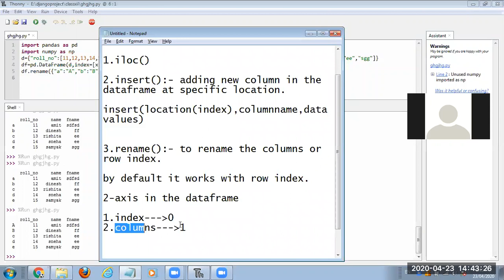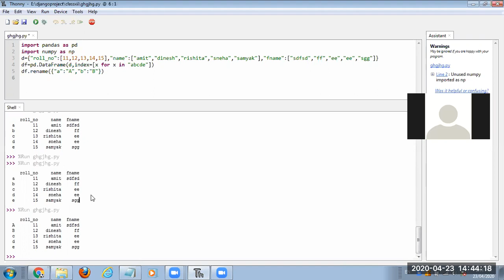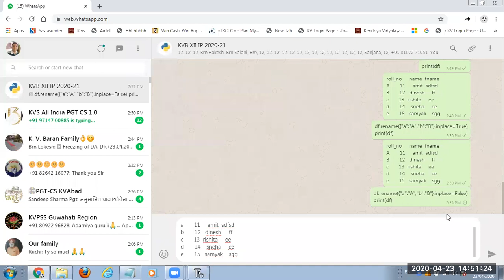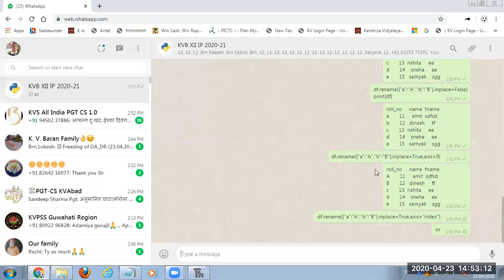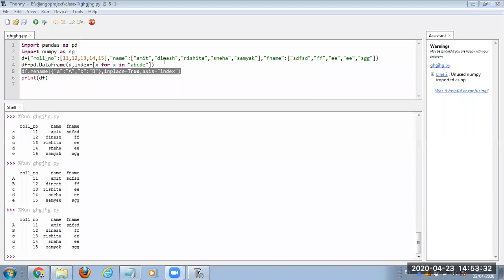rename() function in Dataframe Python Pandas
Understanding rename() function in Dataframe Python Pandasonline class with KV Students Class XII IP CBSE Syllabus